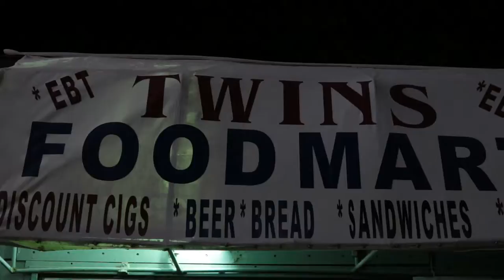Ebo Babe- "RSHS" (Official Video)